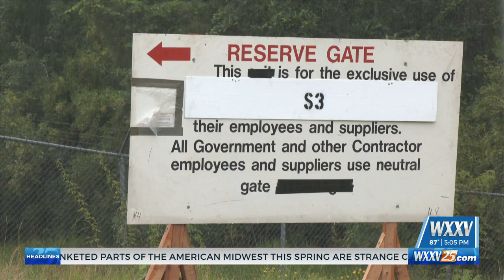Workers at S3 in Stennis Space Center on strike